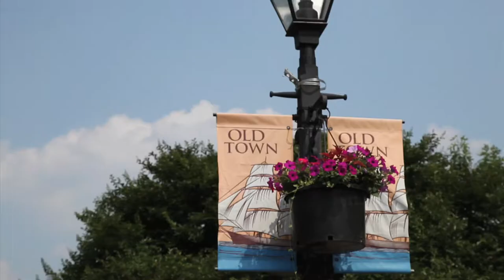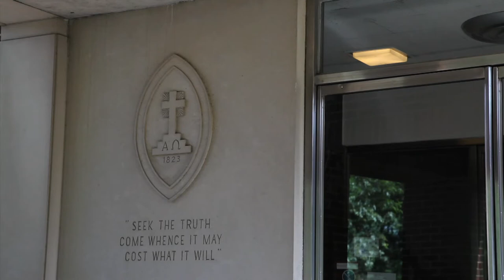Generating Change: Quitting Coal in the Nation's Capitol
Thanks to the years of work of numerous local residents and organizations, the Potomac River Generating Station will close by October 2012. "The GenOn coal plant is a serious polluter... but it's also an extraordinary symbol of the way we get electricity in this country." - Joelle Novey (Director, Greater Washington Interfaith Power and Light).